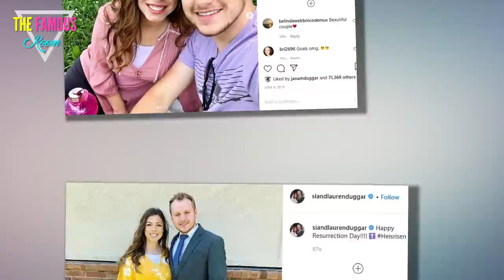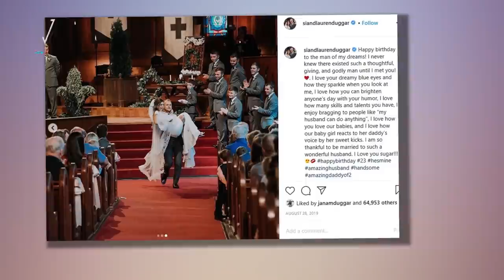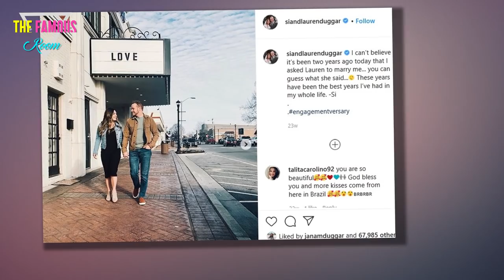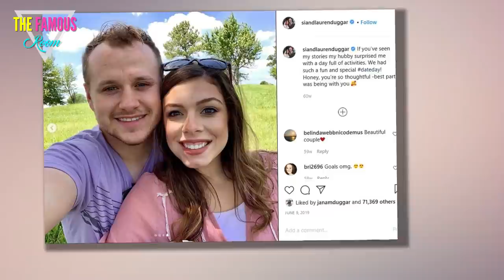Secretly Miserable In Their Marriage? - Josiah Duggar and Lauren Swanson counting on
None of the Duggars has a more unusual dating history than Josiah Duggar.

In the vast majority of cases, Jim Bob and Michelle's kids enter their first courtship, announce it to the world, and then get married a few months later.

Josiah Duggar Prepares for His Wedding
But that wasn't the case with Josiah.

No, Josiah courted Marjorie Jackson back in 2015, and after sharing their love with the world in a typically sappy announcement video, the couple went their separate ways without explanation.

That makes Josiah the only Duggar of his generation to have endured a breakup -- and some fans think he's currently headed for another one.

Special Twosome
Josiah married Lauren Swanson back in 2018, and at first, he approached married life with his usual enthusiasm.

Within months, however, fans began to notice that Josiah -- who appears to thrive on adventure and novelty -- seemed to lose interest in his new life of quiet domesticity.

Less than a year after the wedding, Lauren suffered a miscarriage, and some fans are convinced that their marriage never fully recovered.

Josiah Duggar and Lauren Swanson Together
“It really was a hard time for our family going through this right after we got married,” Lauren explained with uncharacteristic candor on an episode of Counting On.

“And all the dreams of getting to see our little one and hold it in our hands dashed before our eyes.”

In 2019, Lauren gave birth to a baby girl named Bella, and the narrative that was presented on Counting On suggested that this "rainbow baby" was all the couple needed in order to move on.

Lauren Swanson Broods
But Duggar fans are still fixating on scenes of the couple's pre-delivery preparations, in which they seemed painfully awkward around one another.

“Today, we are working on the nursery for our baby girl, and we hope we can get everything set up exactly how we want it to be,” Josiah told the camera in one scene.

That was followed by Lauren explaining her design ideas for the nursery, and viewers felt that both parties seemed painfully awkward and uncomfortable.

Josiah Duggar and His Wife
“He seems so odd around his wife,” one fan commented.

“Like if he’s just following what the family expects.”

“They still seem uncomfortable with each other, idk what it is,” another echoed. “They just seem awkward.”

Josiah Duggar in TLC Video
“Why do they seem awkward towards each other?” a third echoed.

"Josiah seems kind of turned ff by his wife or he is just nervous. Idk.”

Josiah and Lauren are only 23 and 21, respectively, and it's possible that neither was emotionally equipped for the roller coaster ride of a miscarriage followed so closely by another pregnancy.

Josiah and Lauren Duggar with Baby Bella
But some fans are convinced there's more going on here.

They believe Josiah was pressured to marry Lauren in order to distract from his mysterious split with Marjorie.

We may never know for sure what exactly happened with that breakup, but whatever the case, the Duggars seemed eager to sweep it under the carpet.

Josiah and Lauren Duggar
The couple never even formally announced their split; fans just pieced it together after Marjorie was scrubbed from Josiah's social media pages.

In all likelihood, Josiah and Marjorie simply decided they weren't right for one another, and they went their separate ways.

Of course, divorce is strictly forbidden in the Duggars' world, so Josiah would not have the option of having a similar change of heart with regard to Lauren.

Josiah and Lauren Anniversary Photo
Back in June, the father of one took to Instagram to pay tribute to his wife on their wedding anniversary.

"As we celebrate our anniversary, I am reminded of the day when I first fell in love with you. It was that, 'you know, when you know', moment," he wrote.

"I instantly knew, somehow, someday, you would be my wife," Josiah continued.

Josiah Duggar and Lauren Swanson on Their Gram
"You have changed my life forever and for the better. You have brought so much joy and fun into my life."

Josiah is one of the more well-liked Duggars, and no doubt many fans hope that he's as happy as he claims to be. duggar family